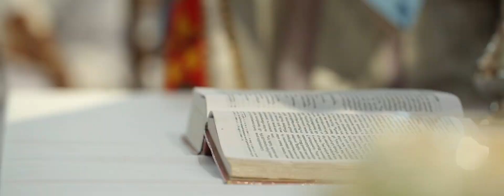Arun + Reya Wedding Highlights